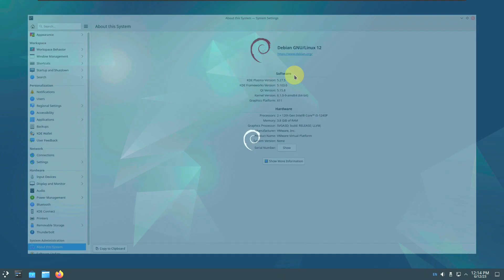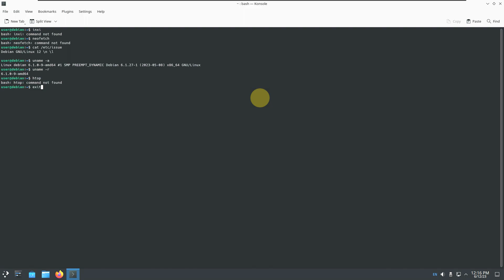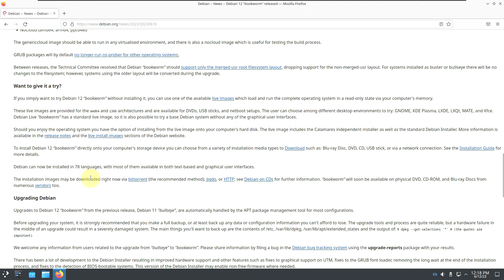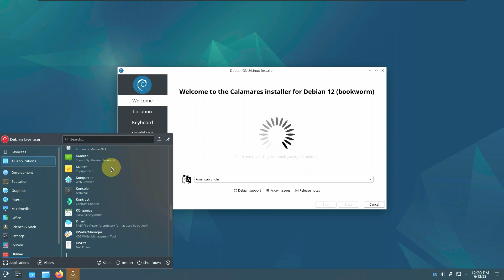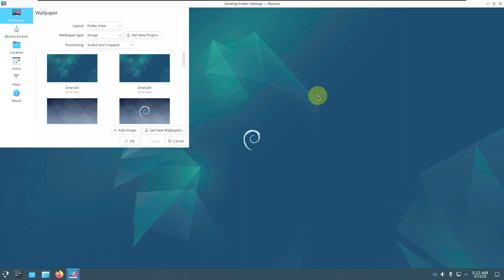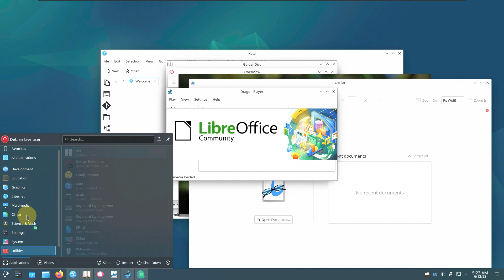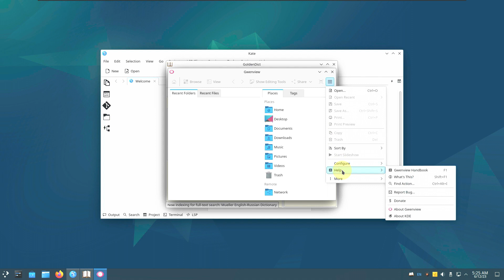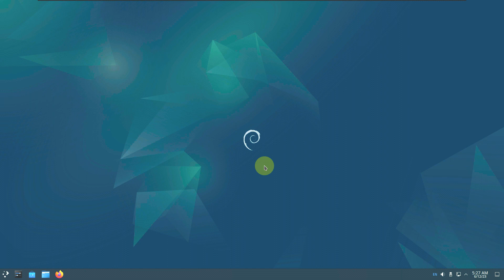First Look Debian GNU Linux 12.0.0 KDE Plasma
In This Video We Are Looking At Debian GNU/Linux 12.0.0 KDE Plasma

Todays Video - Debian GNU/Linux 12.0.0 KDE Plasma!